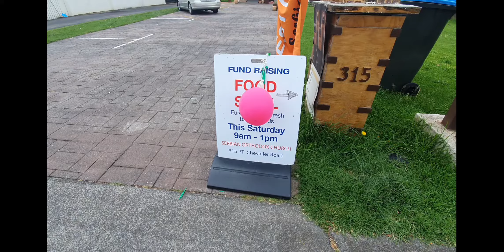SERBIAN BAKE SALE MUKBANG | AUCKLAND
Today I found a Serbian food bake sale here in Auckland and decided to try it out. I ramble on a bit, soz.